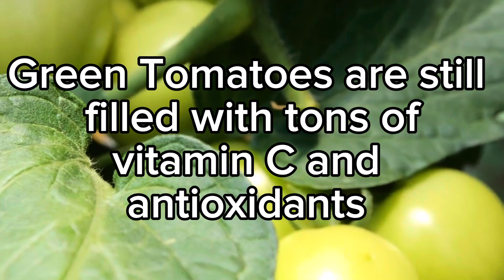Bring a Southern twist to your taco night!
Fried Green Tomato Tacos in Air Fryer 🌮🍅

Ingredients:
- 2 large green tomatoes
- 1 cup cornmeal
- 1/2 cup all-purpose flour
- 1/2 cup oat milk or other milk
- 1 tablespoon of taco seasoning
- Salt and pepper to taste
- Tortillas
- Shredded lettuce or spinach
- Sliced avocado or guacamole
- Salsa or pico de gallo
- Lime wedges

Instructions:

1. **Prep the Tomatoes:**
   - Slice the green tomatoes into 1/4-inch thick wedges.

2. **Set Up Breading Station:**
   - In a shallow dish, mix 1/2 cup flour and tqco seasoning
   - In another shallow dish, add milk
   - In a third shallow dish, place the cornmeal flour

3. **Bread the Tomatoes:**
   - Dredge each slice in the seasoned flour, then dip into the milk mixture, and finally coat with cornmeal.

4. **Air Fry the Tomatoes:**
   - Preheat your air fryer to 400°F (200°C).
   - Lightly spray both sides of the breaded tomato slices with oil.
   - Arrange in a single layer in the air fryer basket.
   - Cook for 8-10 minutes, flipping halfway through, until golden and crispy.

5. **Assemble the Tacos:**
   - Warm the tortillas in a dry skillet or air fryer.
   - Place a few slices of fried green tomato on each tortilla.
   - Top with toppings
   - Squeeze fresh lime juice over the top.

6. **Serve and Enjoy:**
   - Garnish with additional lime wedges and serve immediately.
   - Enjoy your crispy, flavorful Fried Green Tomato Tacos!

**Pro Tip:** For extra flavor, add a sprinkle of fresh cilantro.

This recipe brings a Southern twist to your taco night! 🌟

Always seek the advice of your physician or other qualified health provider with any questions you may have regarding a medical condition. Never disregard professional medical advice or delay in seeking it because of something you have read or seen on the Site.

The Video Content has been made available for informational and educational purposes only. The content creator does not make any representation or warranties with respect to the accuracy, applicability, fitness, or completeness of the Video Content. The content creator does not warrant the performance, effectiveness or applicability of any sites listed or linked to in any Video Content.